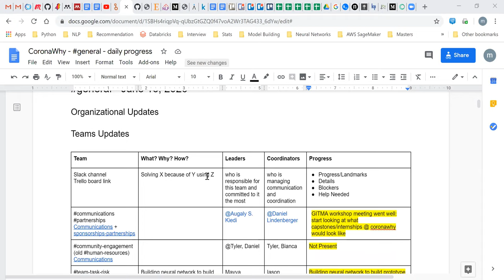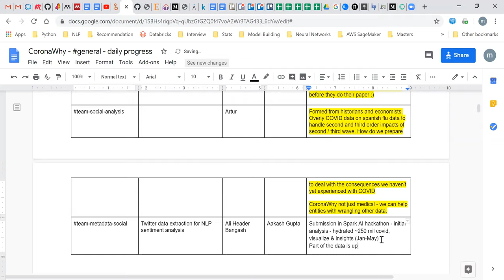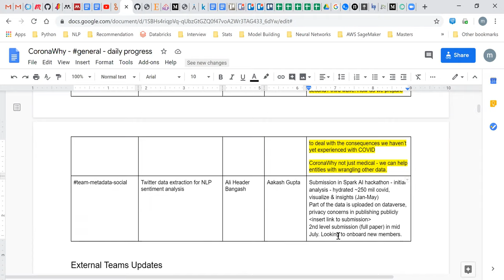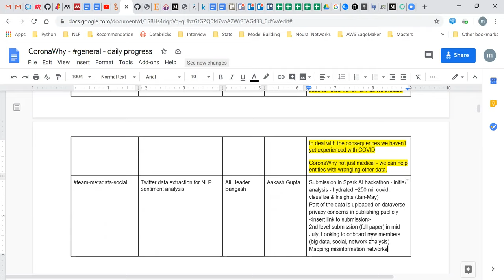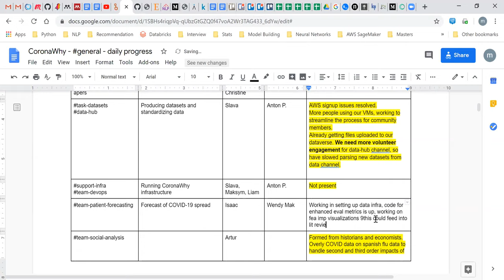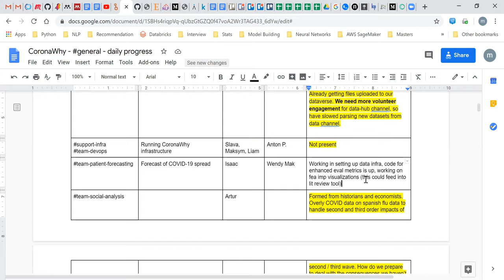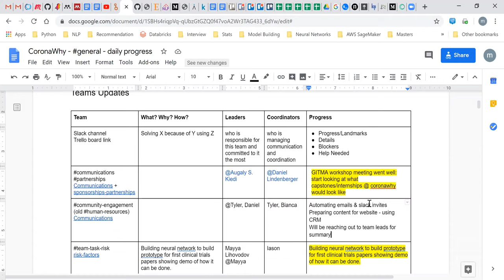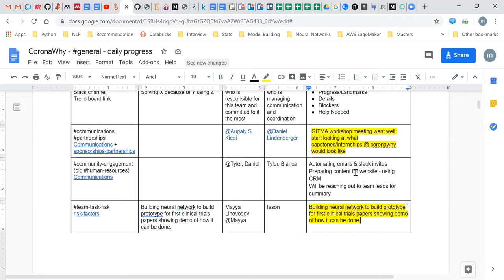general - June 16, 2020 - daily call (PST)